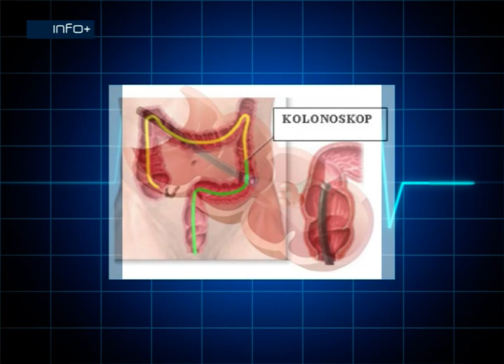Znanjem do zdravlja 4 - Karcinom debelog crijeva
Karcinom debelog crijeva predstavlja ozbiljan zdravstveni problem. Riječ je o jednoj od najčešćih zloćudnih bolesti među stanovništvom razvijenog svijeta. Ovo oboljenje je jedan od glavnih uzroka smrtnosti sa zabrinjavajućim trendom porasta učestalosti. O ovom oboljenju razgovaramo sa dr Goranom Bojanićem, specijalistom interne medicine i gastroenterohepatologom.